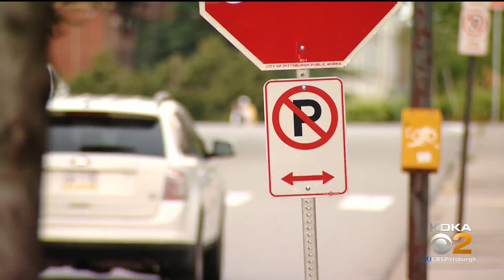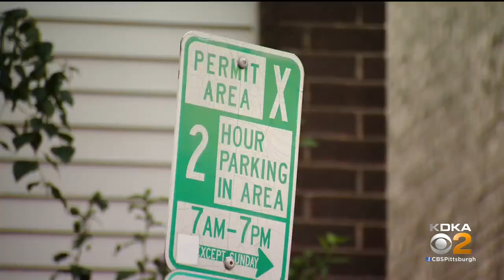Pittsburgh Penguins Present Ideas For Temporary Ice Rink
The Pittsburgh Penguins presented their ideas for a temporary ice rink at the historic Hunt Armory in Shadyside. KDKA's Jennifer Borrasso has more.